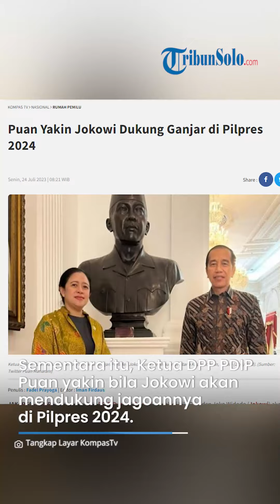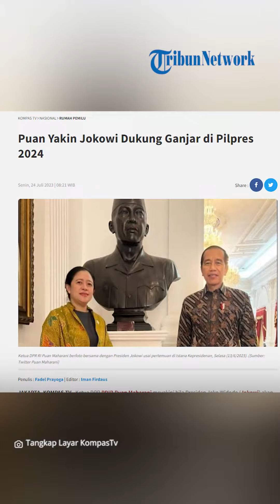Gibran Ungkap Presiden Jokowi Sudah Kantongi Capres yang Didukung di Pilpres 2024, Siapa Dia?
TRIBUNSOLO.COM - Wali Kota Solo, Gibran Rakabuming Raka mengungkap Presiden Joko Widodo (Jokowi) sudah mengantongi calon presiden (capres) yang didukung di pemilihan presiden (Pilpres) 2024 mendatang.

Penegasan tersebut disampaikan Gibran setelah mendatangi pertemuan silaturahmi dan makan siang relawan Presiden Jokowi di Rumah Makan Telaga Sampireun Kramat Kwitang Jakarta pada Kamis (27/7/2023).

"Udah (Jokowi kantongi capres yang didukung)," kata Gibran singkat saat dikonfirmasi awak media.

Namun begitu, Gibran tidak menjawab lebih lanjut mengenai sosok capres yang didukungnya di Pilpres. Termasuk, Ia pun enggan membeberkan ciri-ciri capres tersebut.

"Relawan terbagi 2 ke Pak Prabowo dan Pak Ganjar," pungkasnya.

Sementara itu, Ketua DPP PDIP Puan Maharani meyakini bila Presiden Joko Widodo (Jokowi) akan mendukung jagoannya di Pilpres 2024, yakni bakal capres Ganjar Pranowo.

Menurut dia, keyakinan itu bisa terlihat karena Jokowi telah didukung oleh partainya sejak kontestasi sebagai wali kota di Surakarta, gubernur di DKI Jakarta hingga menjadi presiden selama dua periode.

Hal ini disampaikan Puan usai menghadiri peringatan Harlah ke-25 PKB di Stadion Manahan, Solo pada Minggu (23/7/2023).

"Saya meyakini pak Jokowi yang sejak dari Wali Kota, Gubernur, dan dua kali Presiden itu diusung dan didukung oleh PDI Perjuangan nantinya di Pemilu yang akan datang tetap akan dengan PDI Perjuangan," kata Puan.

VP: TEGAR